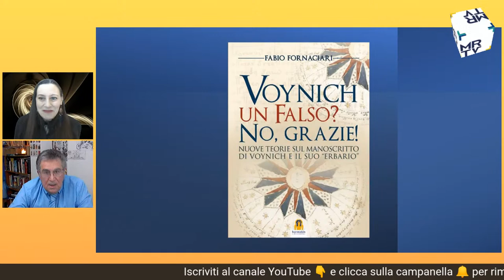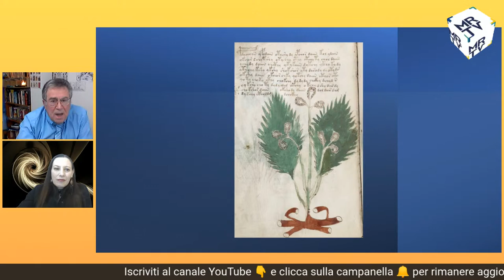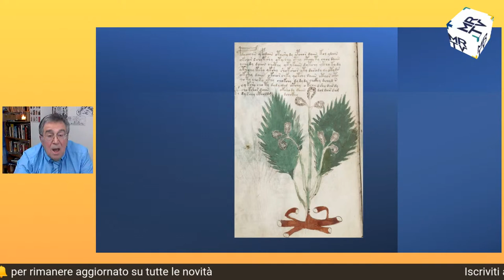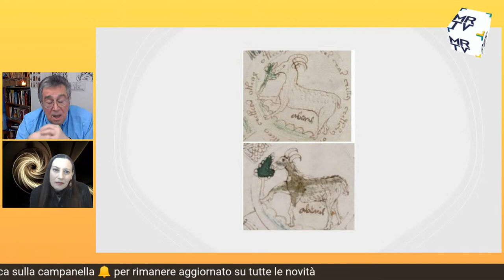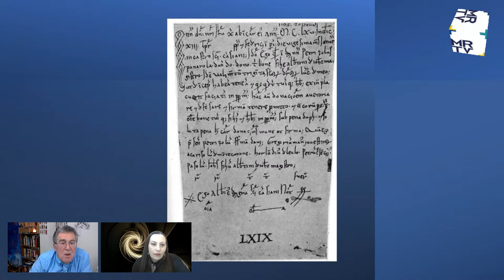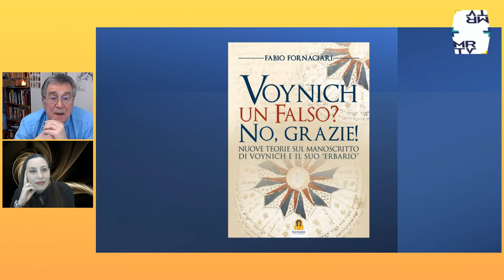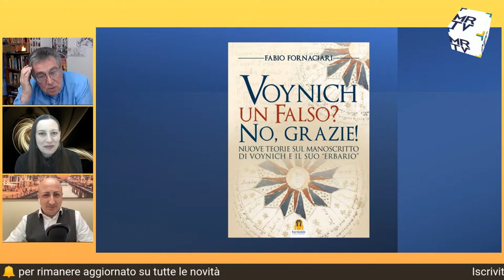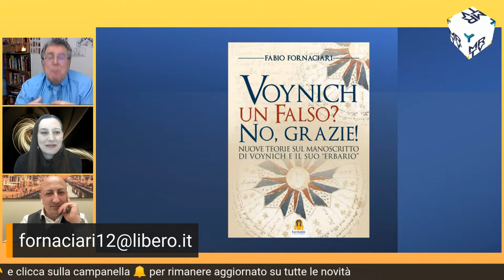Fabio Fornaciari - Il Manoscritto Voynich: un falso? No - S. Pattaro M. Ludovico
Cosa contiene il Manoscritto di Voynich e perché non è un falso? Dopo oltre 433 anni dalla sua comparsa per opera di John Dee, questa vecchia domanda è giunta finalmente alla sua risposta.
Un sapere antico riemerge dal silenzio dei secoli tramite i suoi disegni e si proietta anche in un “futuro anteriore” in cui sembra che l’anonimo compilatore abbia conosciuto.
L’autore ci porta con mano a scoprire il significato di quelle strane “piante non piante” e “fiori non fiori”, di quei stravaganti cieli che hanno eccitato la fantasia degli studiosi per generazioni. Anche se la scrittura del “Manoscritto di Voynich” non è stata ancora decifrata, e non è questa la sede, è sufficiente l’interpretazione del simbolismo delle sue figure per capirne il significato e per escludere a priori che non si tratta di un falso.

La sua analisi non è il frutto solo di un’attenta riflessione, ma è soprattutto una scientifica elaborazione di quel sapere medioevale che veniva nascosto agli occhi della Santissima Inquisizione.

Ne parliamo con Fabio Fornaciari autore del libro.

Conducono Serena Pattaro e Marco Ludovico

MRTV Italia è il primo canale YouTube con l’obiettivo di stimolare il senso critico. Tramite programmi streaming di politica, attualità, scienza, economia e società, MRTV offre nuovi punti di vista a tutti coloro che vogliono continuare a scoprire il mondo nelle sue mille sfaccettature.

Per conoscere ed iscriversi ai nostri canali web e social e non perdere nemmeno una notifica clicca qui: 👇